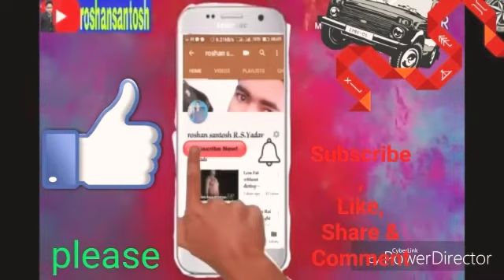Effective/Dangerous winter video. असरदार/खतरनाक ठण्डी । hot video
Video by Roshan Santosh Yadav.